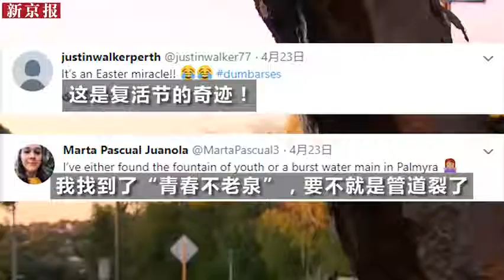澳洲一大树喷水“哭泣”引百人膜拜 水务公司：水管裂了-新京报·动新闻